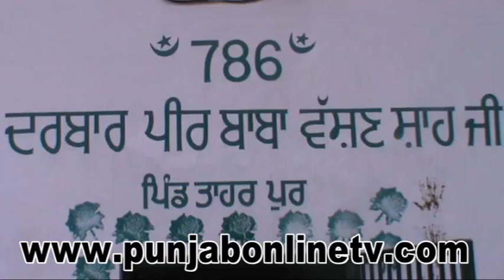taharpur pur melha 2014 2